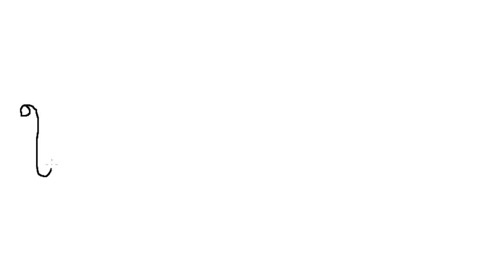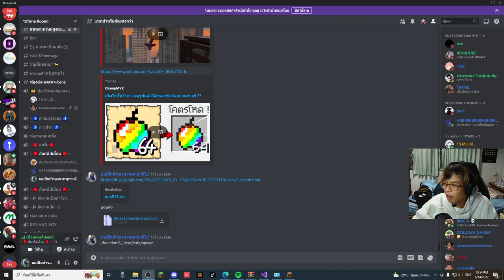เมื่อ!? ผมวาดรูปอะไรในมายคราฟ ผมจะได้สิ่งนั้นออกมาด้วย!! | Minecraft